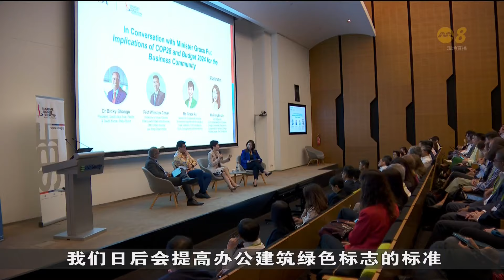永续发展部长傅海燕敦促企业把握绿色转型机遇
永续发展与环境部长傅海燕呼吁业者善用政府为协助企业走向绿色转型而出台的各项计划和措施，否则可能面临失去机遇的风险，因为当局不会无止尽发放补助和津贴。